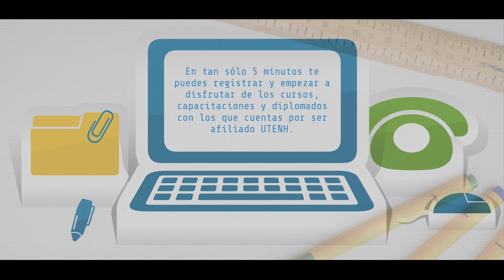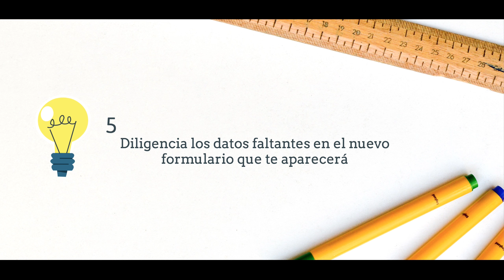Tutorial Registro en el Aula Virtual CDF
¡Ahora somos UTIPEC!